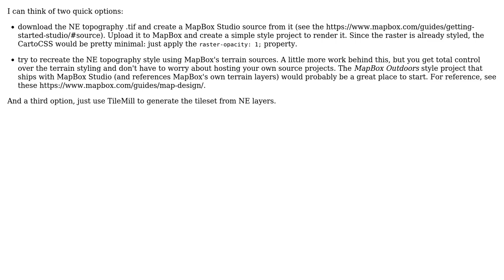GIS: Create a simple Natural Earth topographic map with Mapbox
With thanks & praise to God, and with thanks to the many people who have made this project possible! | Content (except music & images) licensed under CC BY-SA | Music | Images & others | With thanks to user PolyGeo user James Conkling user Bene and the Stack Exchange Network Trademarks are property of their respective owners. You are responsible for your own actions.